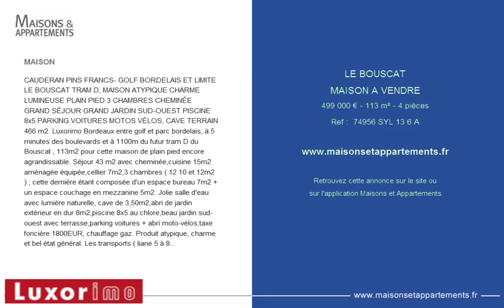LE BOUSCAT - MAISON A VENDRE - 499 000 € - 113 m² - 4 pièces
Référence :  74956 SYL 13 6 A

MAISON
CAUDERAN PINS FRANCS- GOLF BORDELAIS ET LIMITE LE BOUSCAT TRAM D, MAISON ATYPIQUE CHARME LUMINEUSE PLAIN PIED 3 CHAMBRES CHEMINÉE GRAND SÉJOUR GRAND JARDIN SUD-OUEST PISCINE 8x5 PARKING VOITURES MOTOS VÉLOS, CAVE TERRAIN 466 m2. Luxorimo Bordeaux entre golf et parc bordelais, à 5 minutes des boulevards et à 1100m du futur tram D du Bouscat , 113m2 pour cette maison de plain pied encore agrandissable. Séjour 43 m2 avec cheminée,cuisine 15m2 aménagée équipée,cellier 7m2,3 chambres ( 12 10 et 12m2 ) ; cette dernière étant composée d'un espace bureau 7m2 + un espace couchage en mezzanine 5m2. Jolie salle d'eau avec lumière naturelle, cave de 3,50m2,abri de jardin extérieur en dur 8m2,piscine 8x5 au chlore,beau jardin sud-ouest avec terrasse,parking voitures + abri moto-vélos,taxe foncière 1800EUR, chauffage gaz. Produit atypique, charme et bel état général. Les transports ( liane 5 à 80m, liane 3 à 900 m, tram D à 1100m) sont directs Bordeaux centre en 5 minutes en passant par le parc bordelais, les lycées Tivoli et Grand-Lebrun puis les barrières du médoc ou de Saint-Médard. Les commerces et services sont tout proche ( à 100m vers l'avenue d'Eysines + 200m au Bouscat + 900m avenue de Lattre de Tassigny vers Caudéran centre ) et ce , pour le marché , la piscine ,le stade stéhelin et tous les petits commerces des pins francs, quartier tout proche du plein centre de Caudéran. Réf 74956